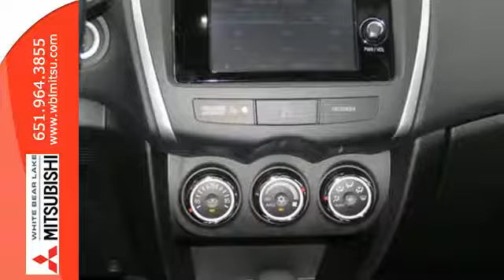2014 Mitsubishi Outlander Sport St-Paul White-Bear-Lake, MN #72665 - SOLD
Year: 2014
Make: Mitsubishi
Model: Outlander Sport
Trim: AWD 4dr CVT SE
Engine: 2.0 L 4 Cyl. Cyl.
Transmission: Automatic
Color: Labrador Black Pearl
Stock #: 72665

Address:
3400 Highway 61 N